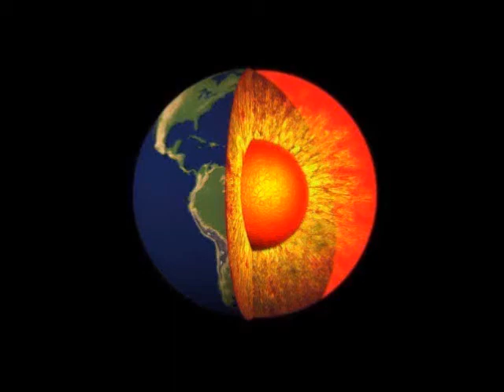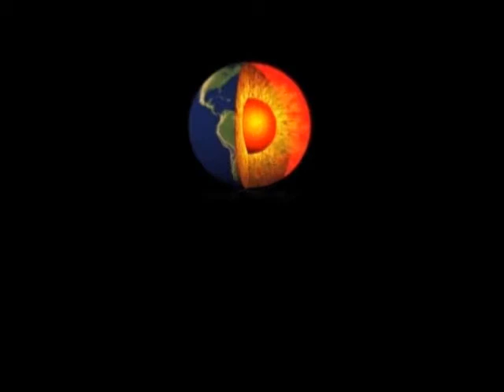Wrestling Fightnight 120: Josh O'Brian vs Ryuichi Takaiwa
Josh O'Brian vs Ryuichi Takaiwa